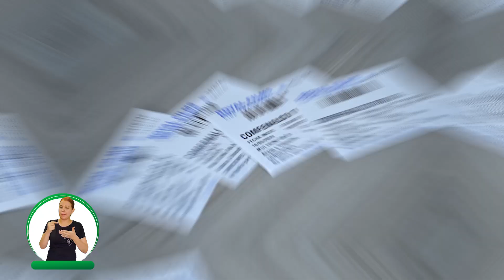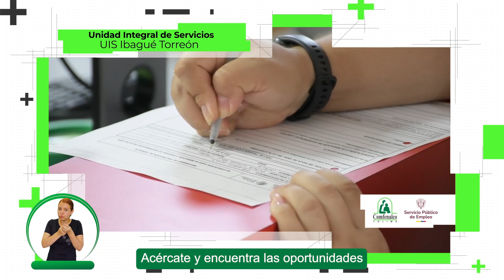Nueva Unidad Integral de Servicios: Ibagué, Torreón - El Salado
¡Conoce la nueva Unidad Integral de Servicios: Ibagué, Torreón - El Salado de Comfenalco Tolima!

Comfenalco Tolima inauguró la nueva Unidad Integral de Servicios UIS Ibagué, Torreón - El Salado en la Cra. 8 No. 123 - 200, que cuenta con Punto de Servicios de la Agencia de Empleo.